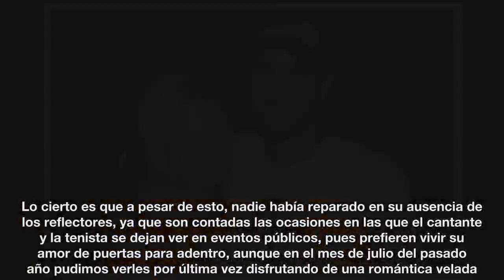Confirma: Enrique Iglesias y Anna Kournikova han sido padres de mellizos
Anna Kournikova y Enrique Iglesias han sido padres de mellizos este fin de semana en Miami, según ha podido confirmar ¡HOLA! a través de sus fuentes.Como se ha podido saber, se trata de un niño llamado Nicholas y de una niña a la que pusieron el nombre de Lucy.La noticia ha llegado como una absoluta sorpresa ya que la pareja ha preferido guardar el embarazo en secreto, manteniendo la estricta privacidad con la que han llevado su relación durante los 16 años que tienen juntos.De hecho, el hijo de Julio Iglesias y la tenista no acudieron a la boda de Ana Boyer y Fernando Verdasco, en la isla de Mustique, en el Caribe, el pasado 7 de diciembre, algo que ahora parece haberse explicado con el entonces avanzado estado de Anna.

Fuente: goo.gl/NKDQVz